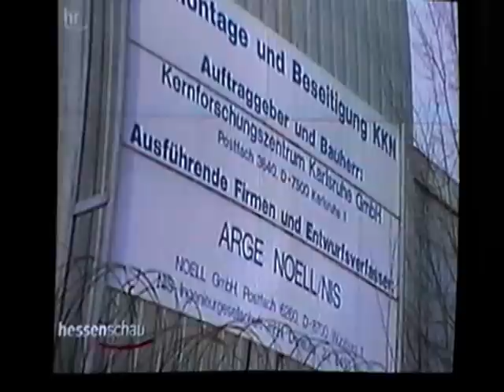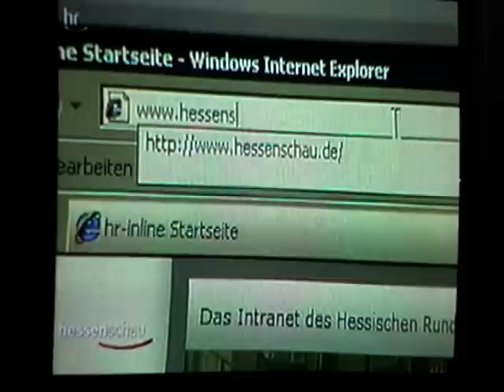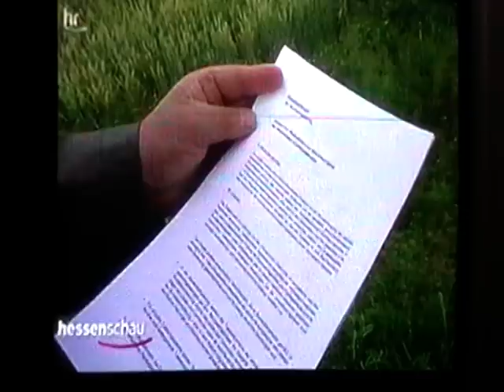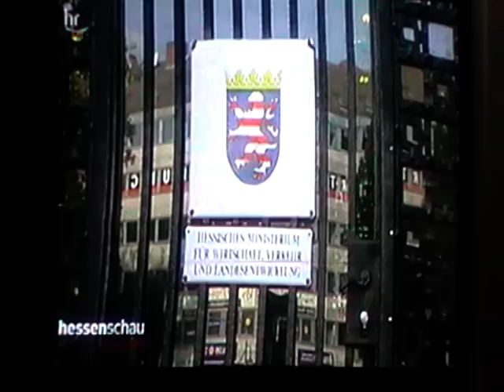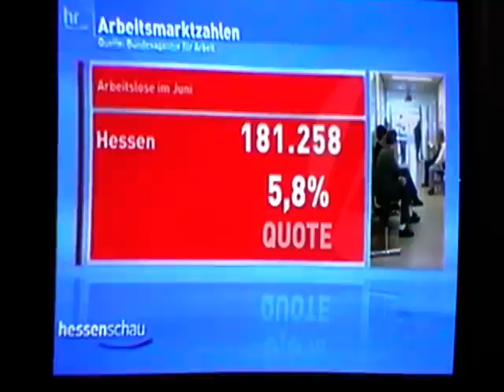Hochwasser Thüringen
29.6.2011